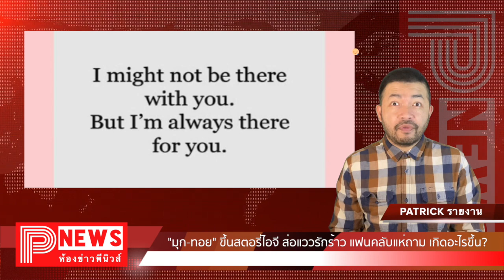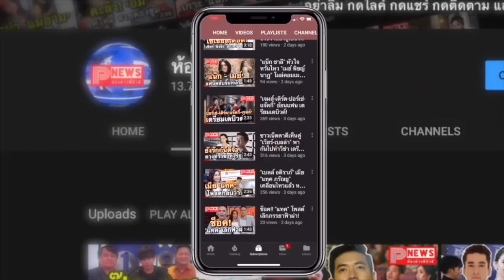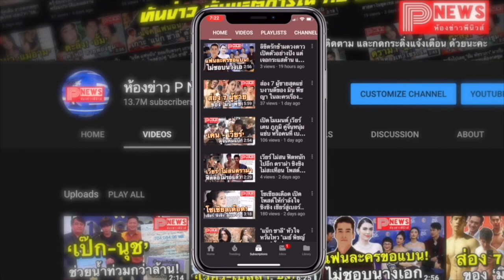ห้องข่าวพีนิวส์ | เลิกจริง! มุก วรนิษฐ์ ปิดฉากรัก ทอย ปฐมพงศ์ รับเป็นคนขอจบเอง ปัดมีมือที่สาม